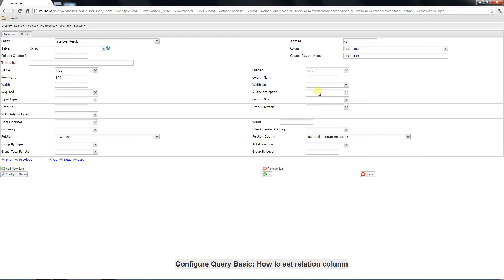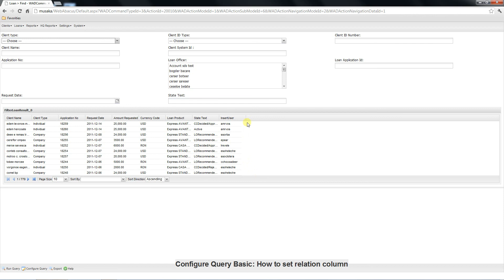Configure Query Basic - How to set relation column